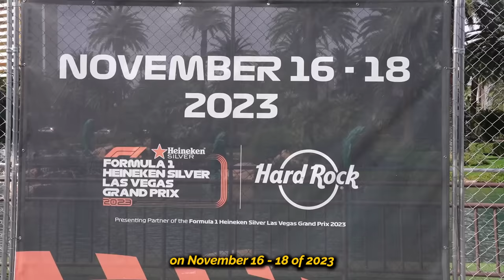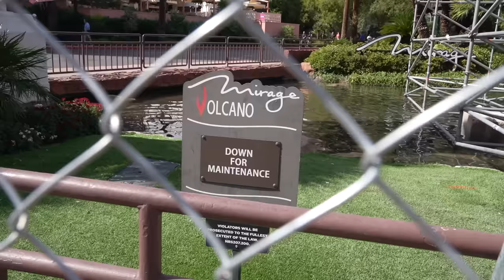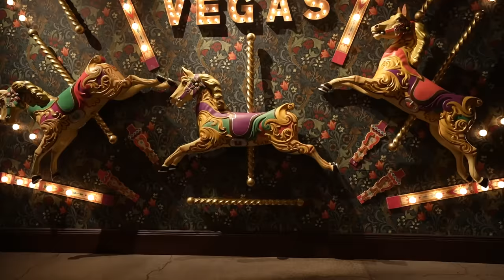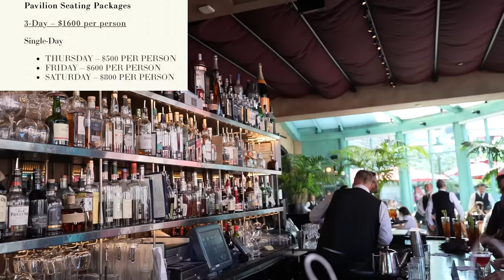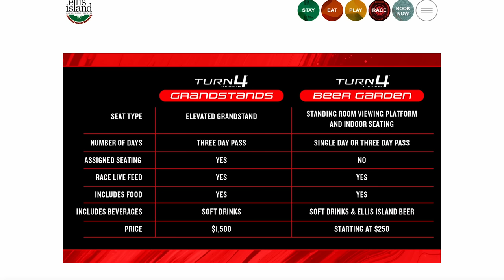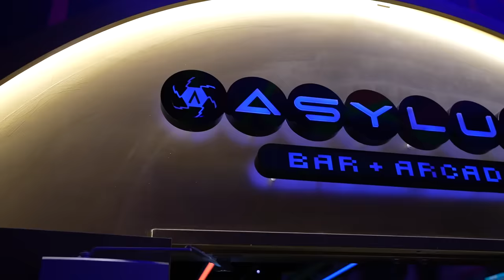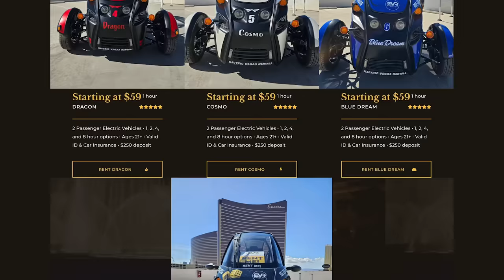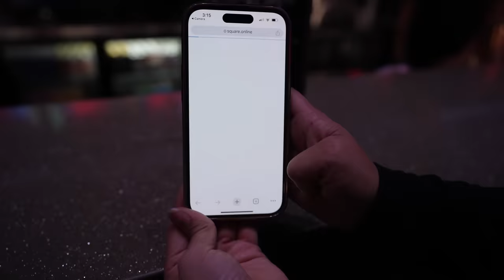EVERYTHING You Need to Know About FORMULA 1 LAS VEGAS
This is what you need to know about Formula 1 Grand Prix Race in Las Vegas

It's almost here! F1, or the Formula 1 Grand Prix Las Vegas Race is going to be here November 16-18, 2023 and man has the city gone thru so many preparations for it. We've had so much construction, repaving, adding grandstands, taking down trees, blocking the Bellagio Fountains, and so much more. The city of Las Vegas has literally spent billions all in hope to bring in much more. And there are so many places and restaurants to enjoy seeing the race. Hope you enjoy!

norma.geli